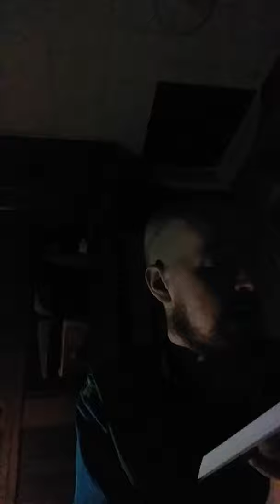The Vendidad Translated by James Darmesteter: The Vendidad Contents 13-24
This is my presentation of The Vendidad Translated by James Darmesteter: The Vendidad Contents 13-24.